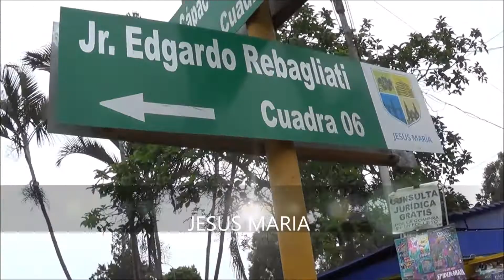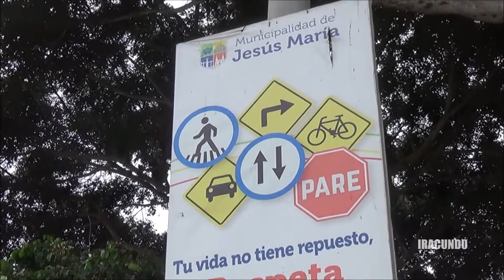En el cruce de la avenida Salaverry con la avenida Rebagliati en el distrito de JESUS MARIA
Vistas en horas de la  mañana en el cruce de las  avenidas Salaverry y  Rebagliati en el distrito de Jesus Maria en Lima -Peru.